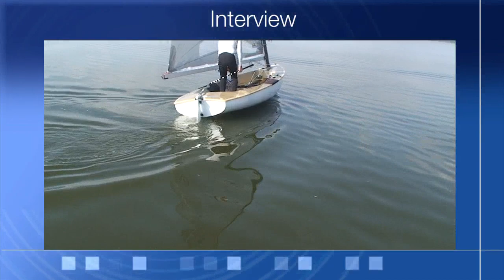Jollenporträt: Finn-Dinghy, die Arbeiter-Klasse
Seit 60 Jahren gibt es das Finn-Dinghy, es hat die längste ununterbrochene olympische Karriere aller Bootsklassen hinter sich.
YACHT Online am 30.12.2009